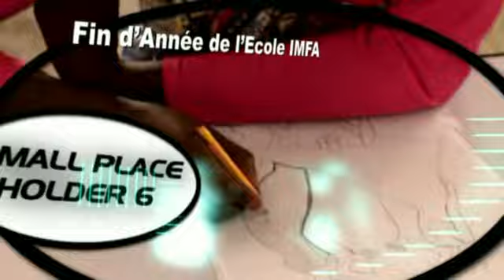Ndeye Khady Élève École IMFA Prépare Défilé de Mode le 13 Juillet à la Place de l'Obélisque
NJ Mode tv est la première chaine de télévision Sénégalaise entièrement dédiée à la mode. Fondée par Goupe N.J Family, NJ Mode tv a pour but de promouvoir la mode Africaine en offrant la visibilité aux créateurs et Mannequins Africains.